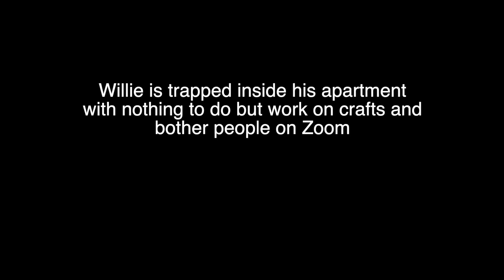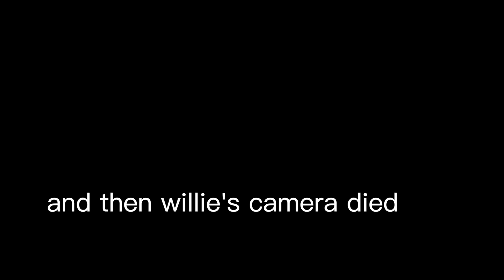Knitting Time W/ Willie Episode One: Nathan Yaffe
Willie and Nathan get sweaty and discuss ghosts 'n' stuff (not the deadmau5 song, but equally boppin' time).